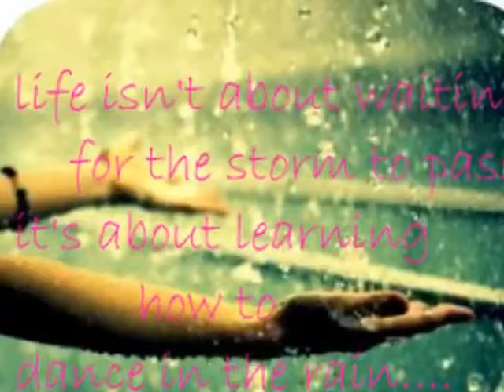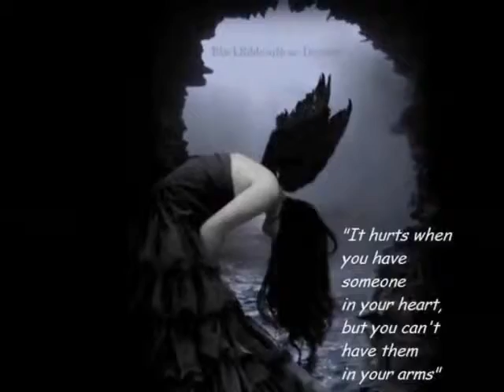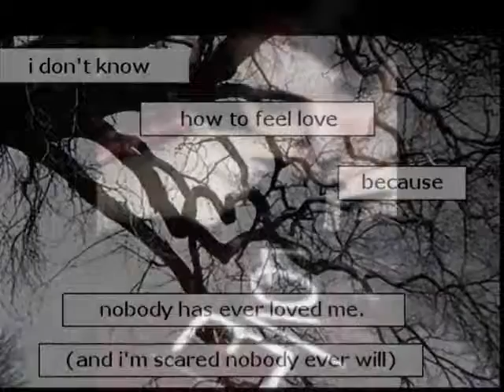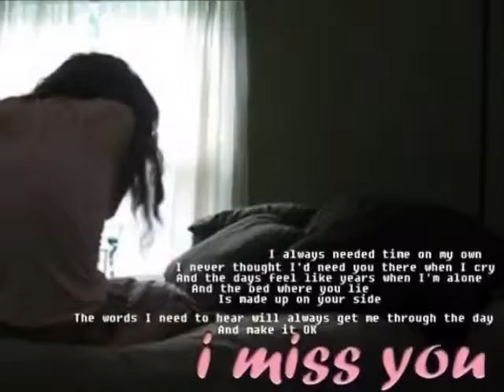fac pano akil